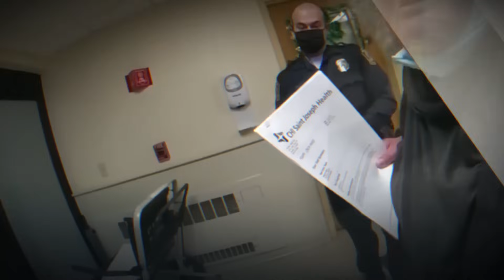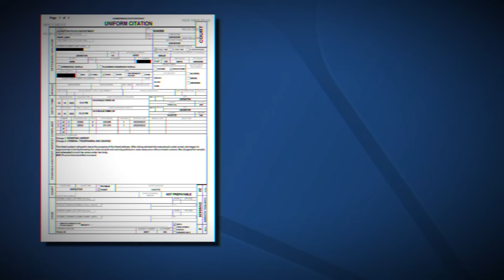4 Dirty Cops with RAGE ISSUES!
4 Dirty Cops with RAGE ISSUES